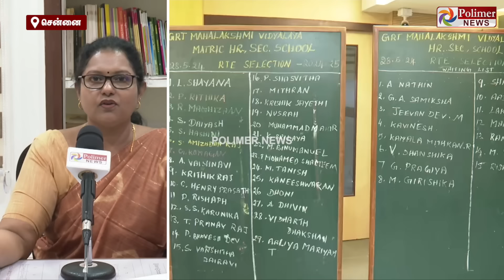குலுக்கல் முறையில் பள்ளிகளில் நடந்த 25 சதவீத மாணவர் சேர்க்கை…. தனியார் பள்ளி முதல்வர் பகிர்ந்த தகவல்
RTE சட்டத்தின் படி தமிழகம் முழுவதும் உள்ள தனியார் பள்ளிகளில் மாணவர்கள் சேர்க்கை… குலுக்கல் முறையில் பள்ளிகளில் நடந்த 25 சதவீத மாணவர் சேர்க்கை…. தனியார் பள்ளி முதல்வர் பகிர்ந்த தகவல்